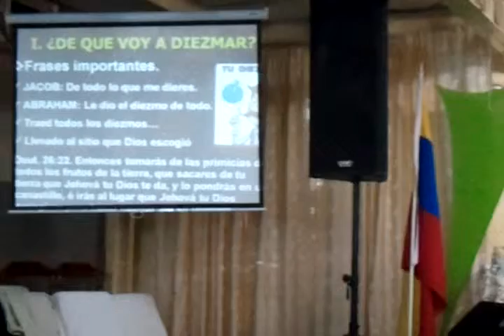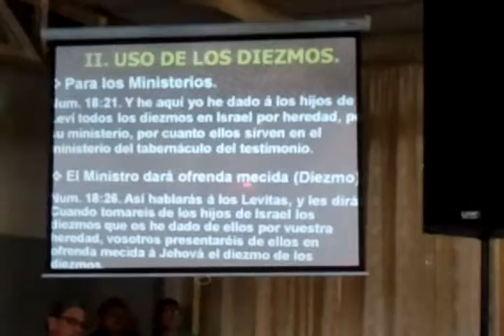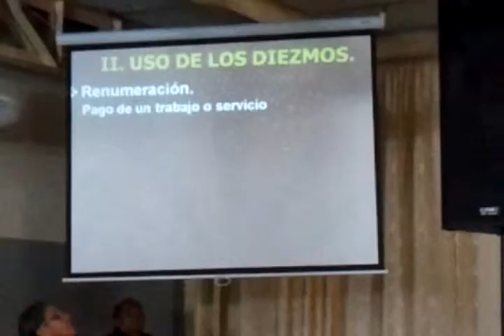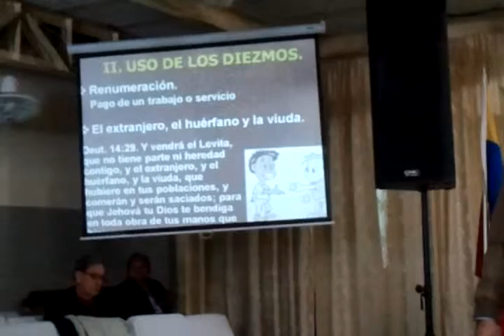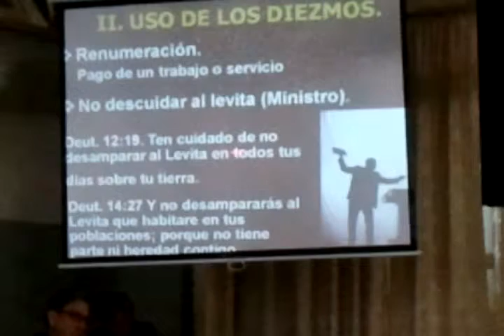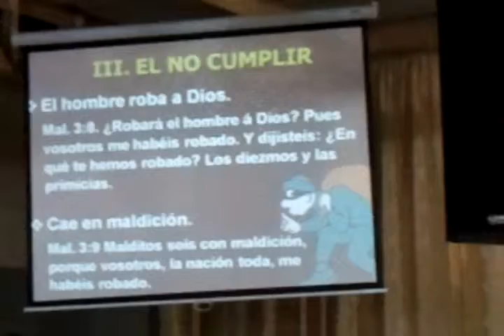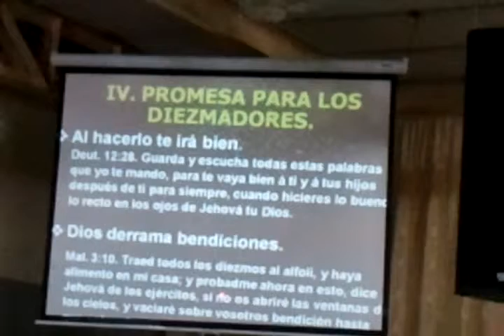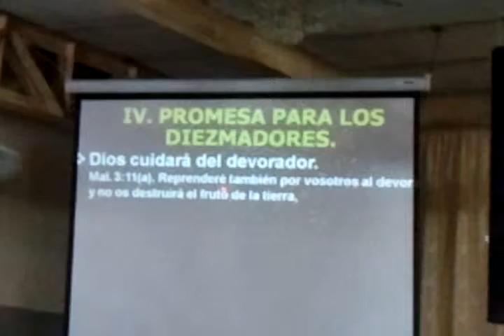PASTOR JOSE PACHANO, TEMA LAS DOS LLAVES PARTE 1/3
PODEROSA PALABRA DE DIOS  A TRAVÉS DEL PASTOR JOSE PACHANO ACERCA DE DOS LLAVES QUE ABREN LAS PUERTAS DE LA BENDICIÓN, EN LA CAMPAÑA DE FIN DE AÑO DE NUESTRA IGLESIA NUEVA CANAAN, DICIEMBRE 2013